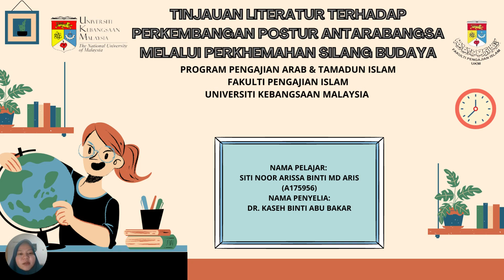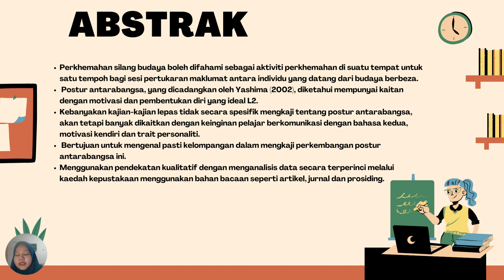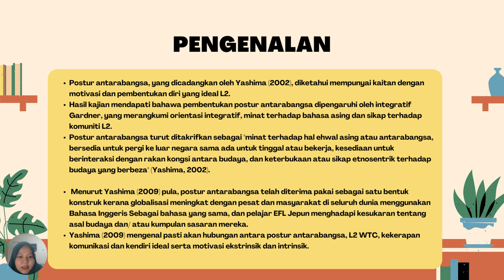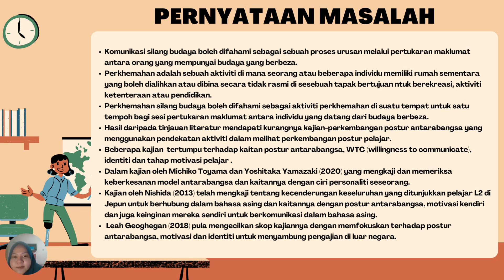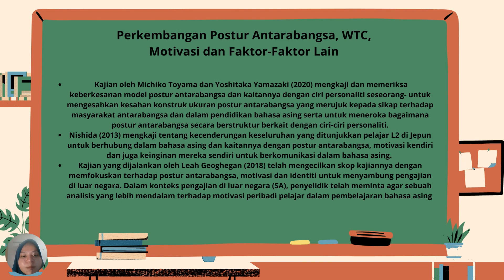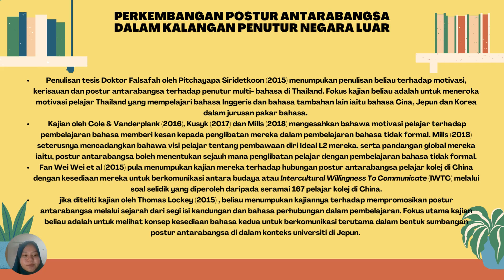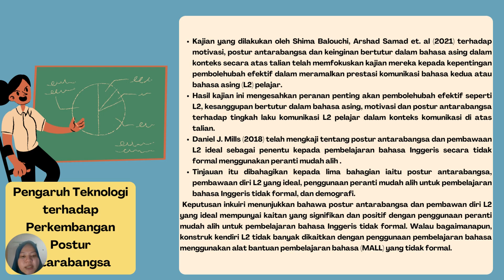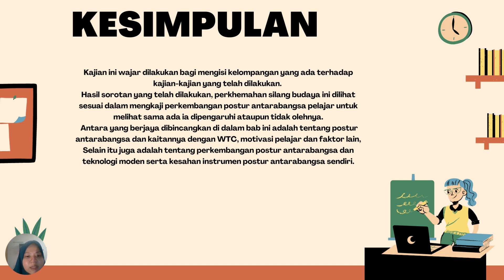Tinjauan Literatur Terhadap Perkembangan Postur Antarabangsa melalui Perkhemahan Silang Budaya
5-6 Julai 2022; Channel YouTube

Pembentang: Siti Noor Arissa binti Md Aris

Pautan:

Anjuran:
1. Pusat Kajian Bahasa Arab dan Tamadun Islam (ArabIC), FPI, UKM
2. Kelab Pengajian Arab dan Tamadun Islam (NAHDAH), FPI, UKM
3. Program Pengajian Arab dan Tamadun Islam (PPATI), FPI, UKM
4. Kluster Peradaban dan Kepelbagaian Budaya, FPI, UKM
5. Kumpulan Penyelidikan GGPM-2021-018